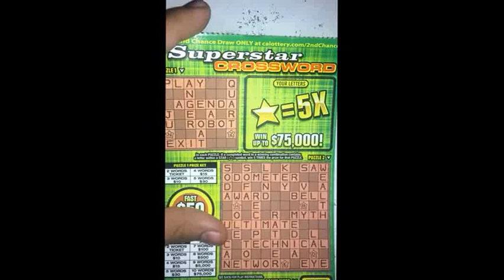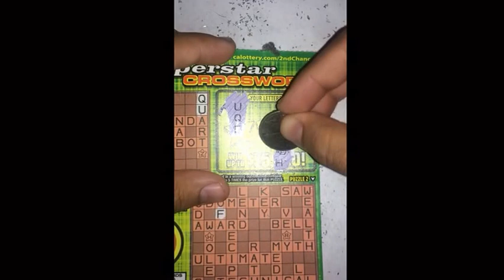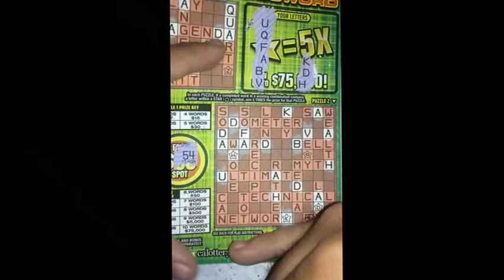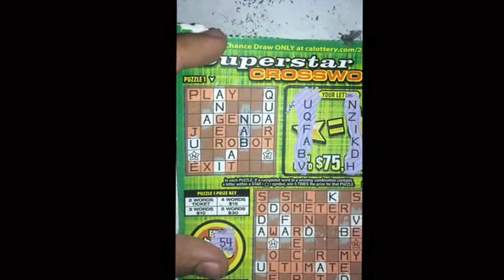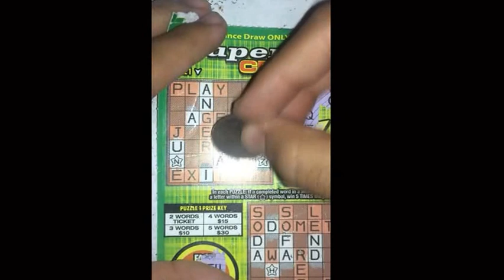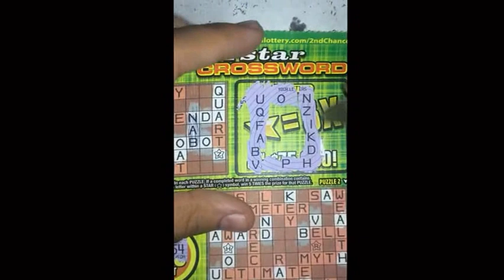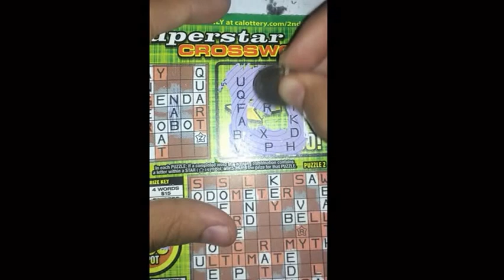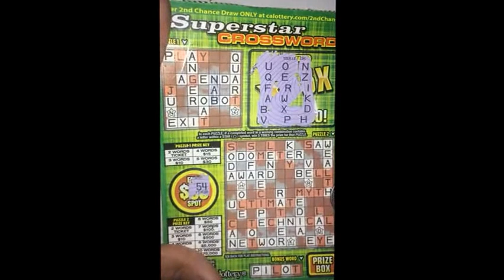$5 Superstar Crossword #22 Win up to $75,000! CALottery Ticket Scratchers